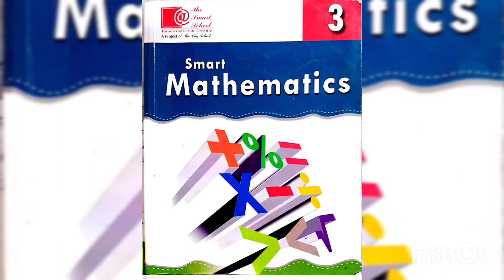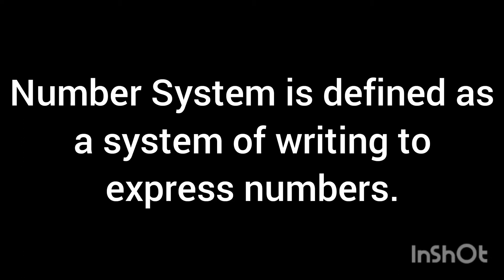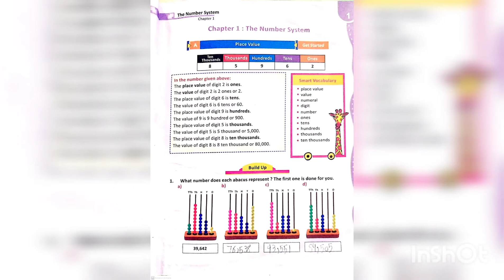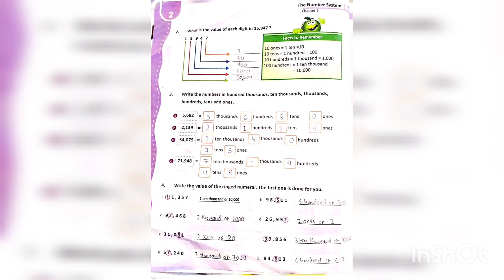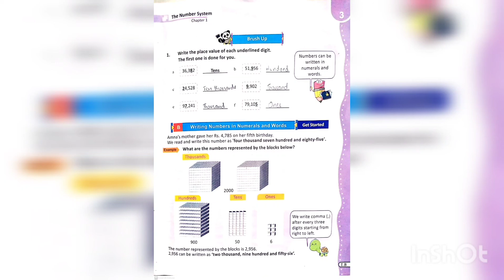Grade 3 Mathematics Chapter: The Number System (Place Value)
Grade 3
Subject Mathematics
Chap: The Number System
Topic: Place Value